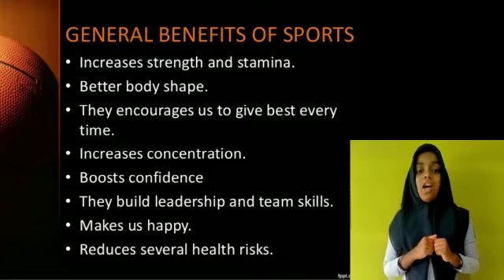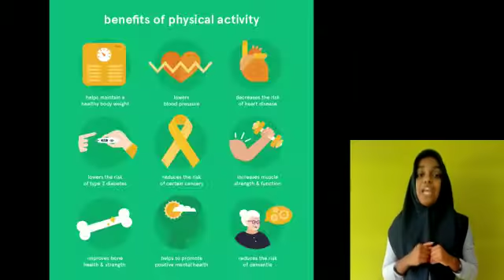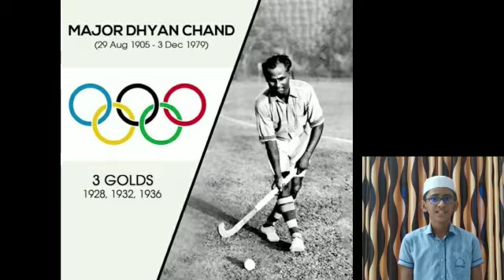National Sports Day - 29 Aug 2020